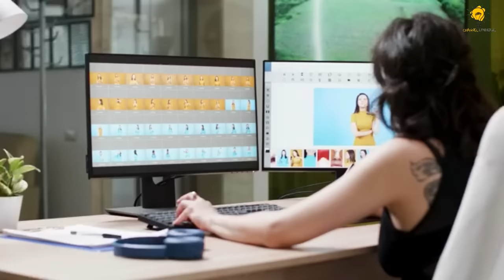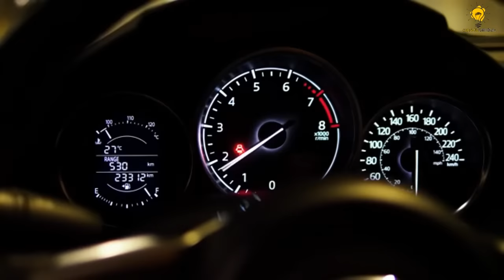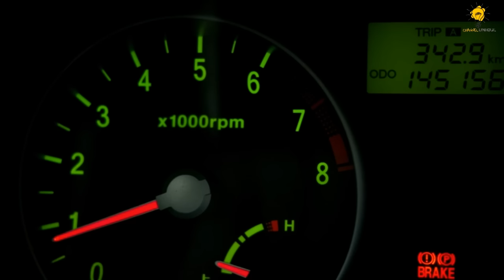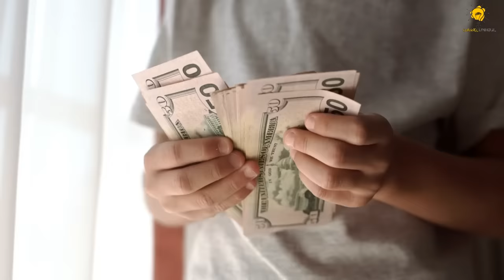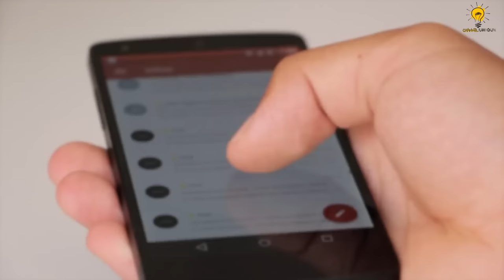Top 10 Super Bike in Bangladesh || (BMW - Suzuki - Kawasaki) || CHANNEL UNIQUE || #199